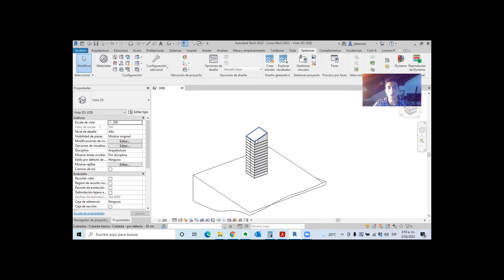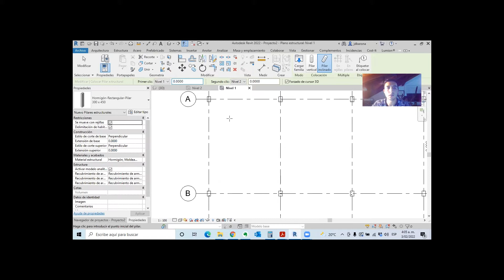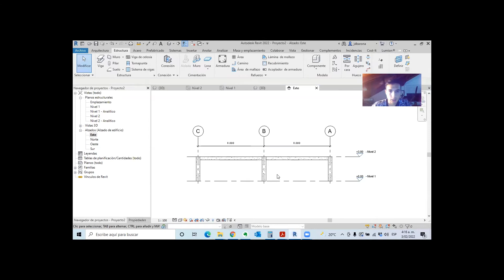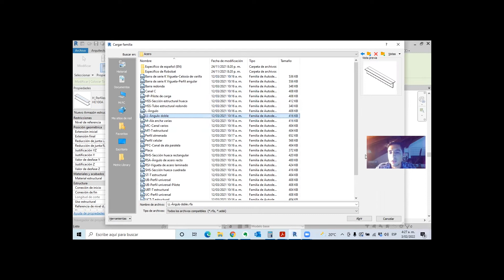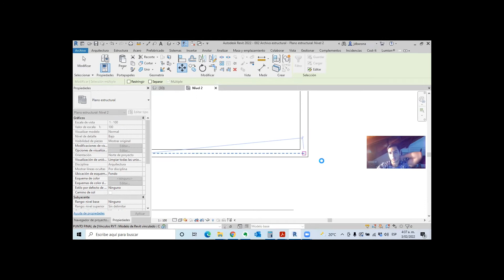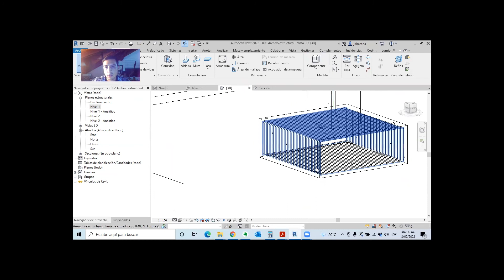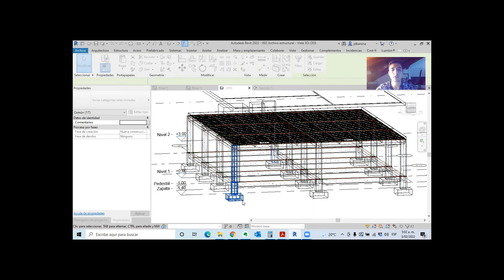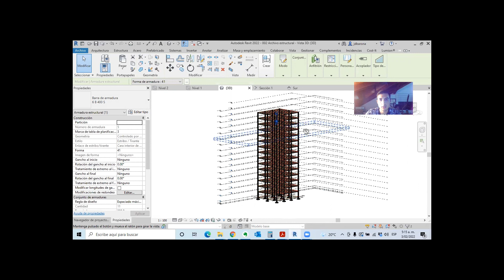Dia 3 | Curso Revit Arquitectura 2022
CURSO REVIT ARQUITECTURA

INTRODUCETE EN LA METODOLOGIA BIM. LA MANERA MÁS EFECTIVA DE DESARROLLAR PROYECTOS HOY EN DIA

DIA 3: Modelado de sistemas

Conoce los complementos perfectos para llevar tu modelado arquitectonico a otro nivel. Evalua técnicamente y economicamente tu proyecto con estos modelos

-Modelado estructural